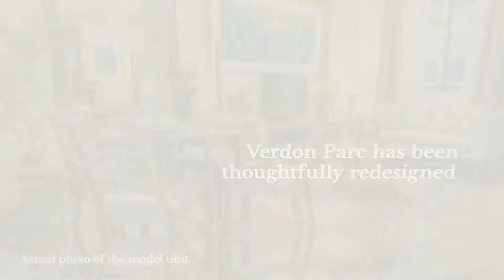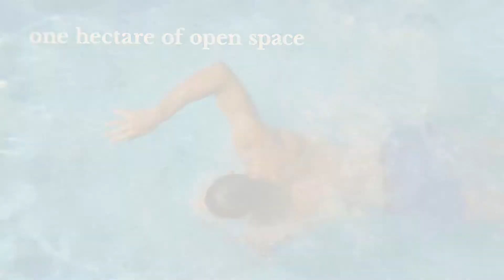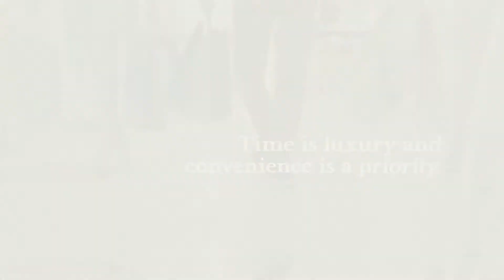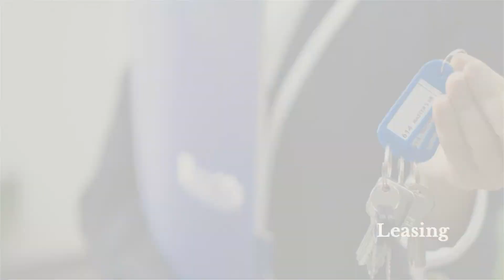Verdon Parc - DMCI Homes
The exclusivity of cosmopolitan living meets the relaxation and leisure of resort refinement, right in the heart of Davao City. Lounge in a hectare of greenscapes and amenities, beautifully designed to provide a convenient retreat amidst a host of amenities and panoramic views that Verdon Parc can offer.